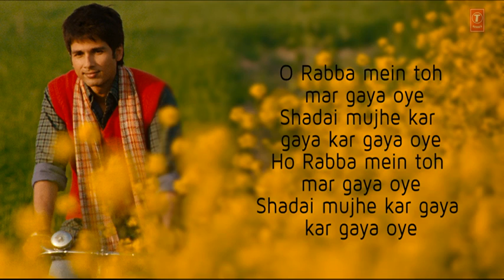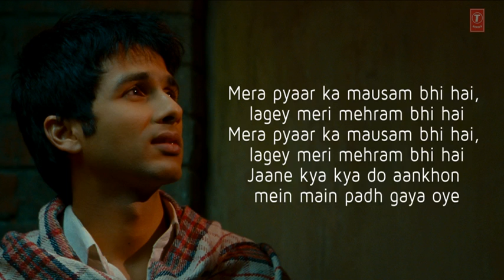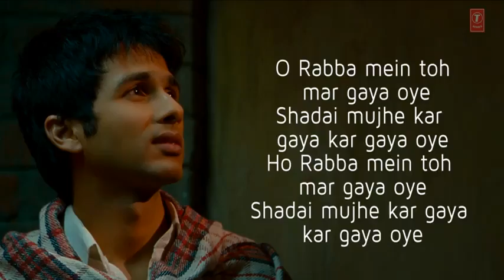Rabba Mein Toh Mar Gaya Oye Lyrical Video | Mausam | Shahid kapoor ,Sonam Kapoor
Song : Rabba Mein Toh Mar Gaya Oye
Movie : Mausam
Singer : Rahat Fateh Ali Khan
Star cast : Shahid kapoor, Sonam kapoor
Lyrics : Irshad Kamil
Music Label: